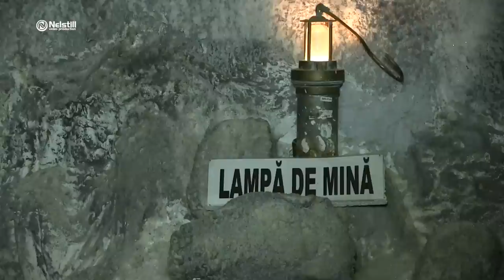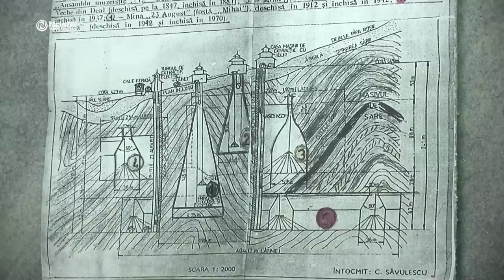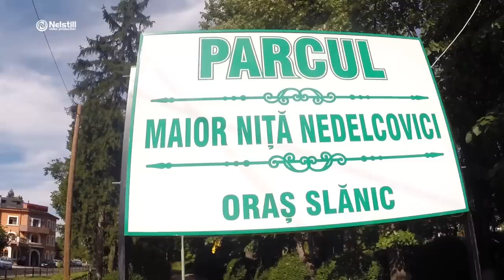Slanic Prahova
NELSTILL VIDEO PRODUCTION: travel film presentation, graphics AE CS, advertising, film and editing, weddings, news events